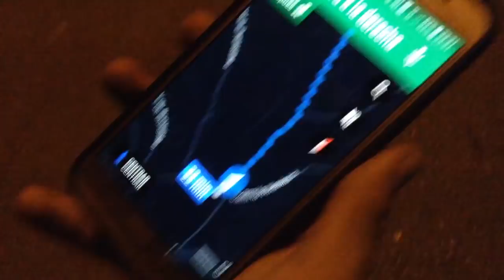NOS COLAMOS EN UNA FIESTA DE HALLOWEEN Y ASUSTAMOS A LA GENTE!!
Hoy os traigo un nuevo vídeo donde nos colamos en una fiesta privada de halloween y les hacemos una broma epica a los que estaban en la fiesta. Nos hacemos pasar por ladrones y les empezamos a asustar!

Gracias! :D